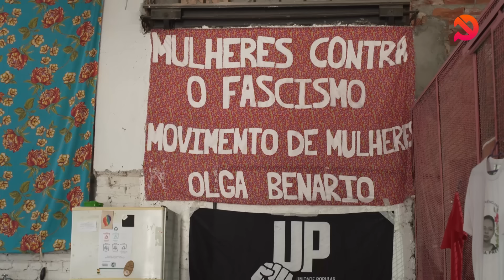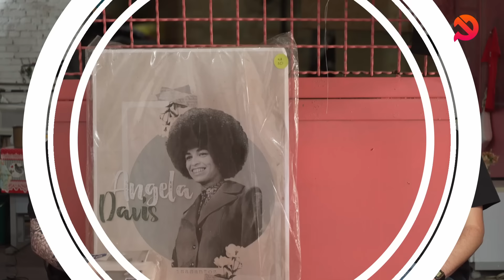Soberana nas Eleições - Ricardo Senese (Unidade Popular) candidato a Prefeito de São Paulo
Soberana nas eleições 🚩

Ricardo Senese (80) é candidato a prefeitura da cidade de São Paulo. Nascido em São Paulo. Tem 37 anos. É professor de história e sociólogo. Militante da Unidade Popular.

Sindicalista atuante como dirigente no MLC (Movimento Luta de Classes) e metroviário há mais de 14 anos. Participou do movimento estudantil onde presidiu o diretório central da UFABC.

Roteiro: @CORTESCANHOTOS @eai_pequi

Entrevista: @IanNevesOficial  @bebel_ecologia

Edição: Violet

Arte de capa: @groselhaatomica8460